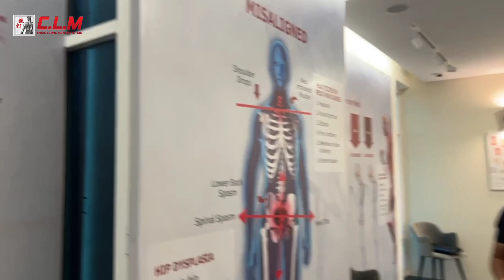CLM Tit Tar Adjustment at Sri Petaling Branch for the CLM staff who also have Body Pain problems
CLM Tit Tar Adjustment at Sri Petaling Branch for the CLM staff who also have Body Pain problems (Part1) 09/01/2023
Consulted With Master Chris at Clm Tit Tar
Clm Bone Setting Indonesia - Jakarta
Informasi Umum
Click on the link to find more about Master Chris Leong:
Direct me booking all outlet:

master chris leong
chris leong
bone setting
tit tar
tabib tulang
clm
mid valley
frozen shoulder
neck pain
lower back pain
hip pain
knee pain
五十肩
脱臼
腰骨痛
chris leong tit tar
chris leong treatment
chiropractic
chris leong frozen shoulder
chris leong clm
master
chris leong chiropractor
chiropractor
massage
chris leong malaysia
dr chris leong
chris leong indonesia
patah tulang
urut
chiropractic adjustment
pijat